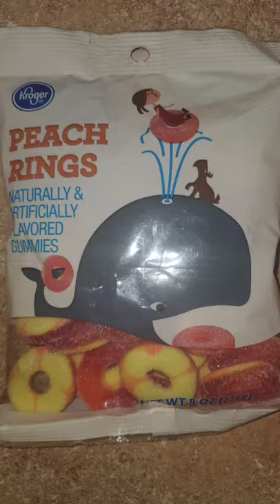PEACH FLAVORED SPARKLING CANDIED APPLES#Shorts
Music Beats
By: Aaron
Thank you Son! ❤ ❤ ❤

Ingredients
6 medium apples
6 sticks
6 straws to cover the sticks is optional.
plastic bags to store apples ribbons ect.
Candy Thermometer

Prep for Apples (Wax Removal)
Boil a large pot of water. Dip the apples in the boiling water for only *6 seconds.
Remove and rinse in very cold water to stop cooking.
Place the apples on a cookie sheet lined with paper towels. The  apples will be wax free and begin to ooze  sap from the pores.
Let the apples settle 24 hours then rinse of the  sap off. Thoroughly Dry and place the sticks half way into the apples. Then dry the openings.

The apples are now ready for dipping!

PEACH FLAVORED  SPARKLING CANDIED APPLES RECIPE
4cups of granulated sugar
1 cup of water
1cup of Karo light corn syrup
gel food  coloring ( I used 8 DROPS OF WHITE, 1 DROP OF RED AND 4 DROPS OF YELLOW )food coloring and PEACH flavoring.

Gel Food Coloring

Lollipop Sticks

-5 pack includes - Watermelon, Strawberry, Cotton Candy, Bubble Gum, and Peach
Mix the sugar, water and corn syrup over high heat. Using a candy thermometer, once the temperature reaches 220° add the peach flavoring. Boil the candy mixture until the thermometer reads 280. Don't go pass 300° This is the hard candy  stage. To prevent scorching!
The candy will be extremely hot. Please be very careful when handing the candy mixture.

Remove from heat and let the boiling settle. Immediately dip and swirl apples in the hot mixture.
Gently shake off excess candy over the pot (up and down).
Add the peach rings after dipping each one before the candy hardens.

Place the apples on a lightly greased cookie sheet.  candy will harden  quickly!

SPARKLING SUGAR

I used yellow, pale peach, and light peach  plus 1/4 c. granulated sugar. Stir all colors together.

Boil a pot of water (hold the apples above the water and steam them for about 20 seconds to remoisten  them. (Quickly Sprinkle with the sugar mixture).

Once apples are completely hardened:
Decorate your sticks.
Bag and refrigerate apples after 30 minutes.
They will last in the refrigerator up to 2 weeks.